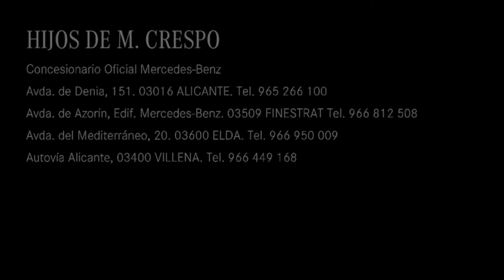¿Buscas viajar de la manera más cómoda? 👌 Clase V 220 d ✅ OCASIÓN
Nuestro compañero, José Luis Zaragoza, nos muestra esta 𝐂𝐥𝐚𝐬𝐞 𝐕 𝟐𝟐𝟎 𝐝 de ocasión perfecta para viajar 😊

Cuenta con 𝟒𝟓.𝟎𝟎𝟎 𝐤𝐦 de julio de 𝟐𝟎𝟐𝟐 y con un precio para empresa o autónomo de 𝟓𝟖.𝟎𝟎𝟎€ 🙌

✅ Plazas: 7
✅ Potencia: 163 cv
✅ Entrega inmediata